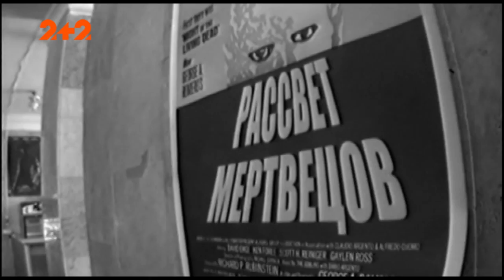Стрингер. 9 серія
"Стрингер" - це детективний серіал у жанрі мок'юментарі, неймовірне, шалене журналістське розслідування, де на очах глядача відслідковують найхитріших та найвіртуозніших злочинців, розкривають найзагадковіші вбивства, знешкоджують снайперів. Головний герой – репортер-стрингер.